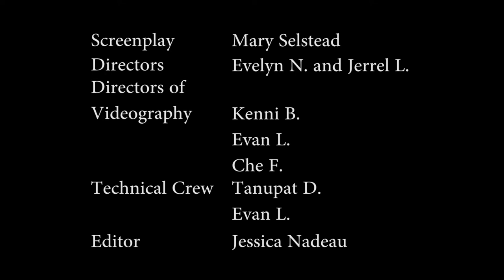What's a Budget?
Video number one from Pierce College Drama Department. Many thanks to Patrick Daugherty and the Pierce College Drama Class - Fall 2013.